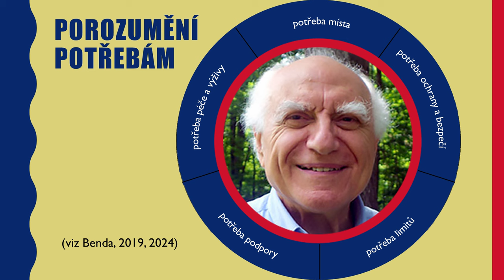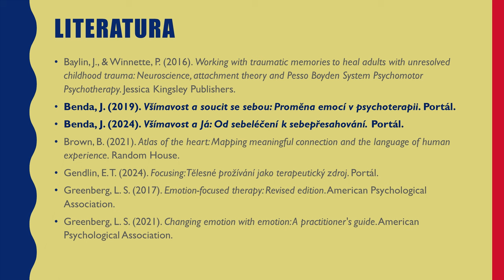Soucit k sobě a základní emoční potřeby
Schopnost zaujímat k vlastnímu prožívání soucitný postoj souvisí s našimi ranými vztahovými zkušenostmi a s naším porozuměním základním emočním potřebám. Přednáška proto tyto potřeby představí a přiměje nás k zamyšlení, jak se o jejich naplňování můžeme starat.